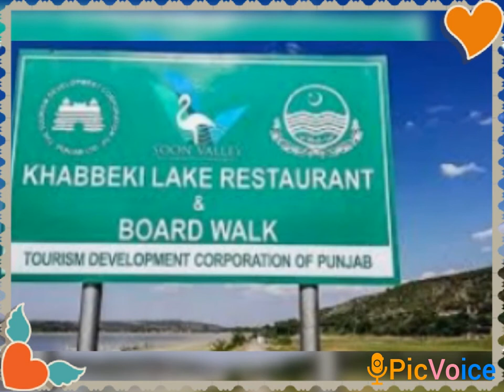Khabiky Lake (Soon valley)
Channel Punjab Rung nizzaray